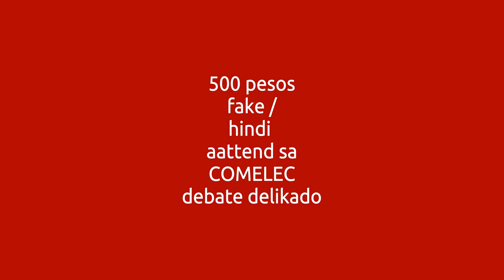500 PESOS PUMALAG KAMPO NI LENLEN I COMELEC MAY PARUSA SA MGA DI MAKA ATTEND SA DEBATE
KAMPO NG PINKLAWAN NAGALIT SA 500 PESOS NA BINAYAD SA MGA SUPPORTERS NI VP LENI AT SEN. PANGILINAN FAKE AYON KAY ERIN TANADA

 ISA PANG BALITA COMELEC MAY PARUSA SA MGA DI MAKA ATTEND SA PRESIDENTIAL AT VICE PRESIDENTIAL DEBATE NA E ORGANIZE NG NASABING GOVERNMENT AGENCY